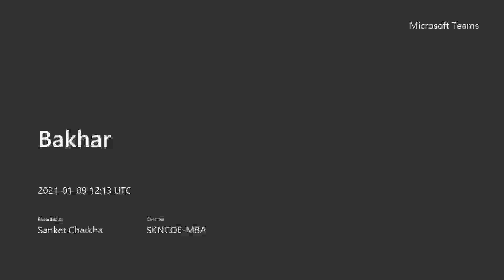Dr. Sanket Charkha - Shri Swami Samartha Bakhar - Anubhav 56